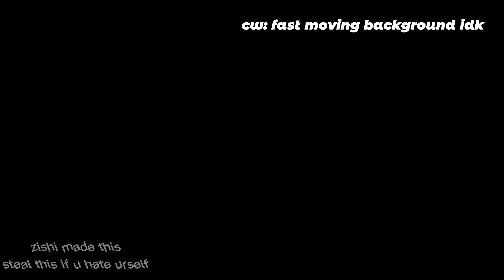a furry attacks a cat so zishi saves it and kills the furry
found a new brush and new art style?
ig from now on zishi is a feral fox (?)

anyways u can adopt the cat if u want